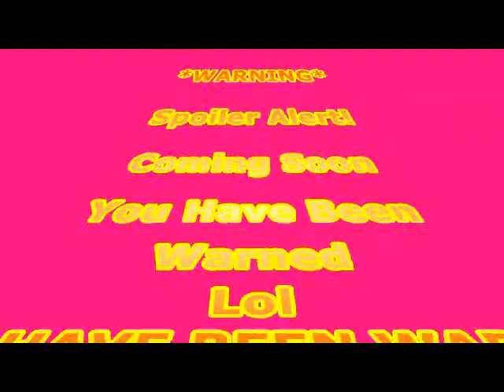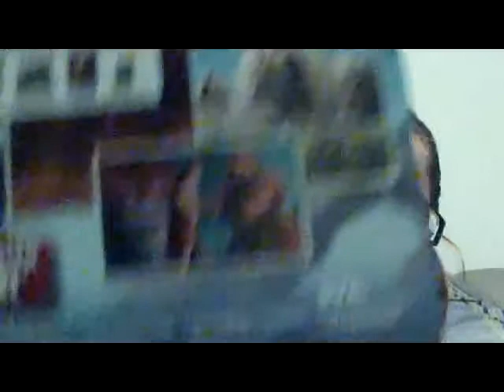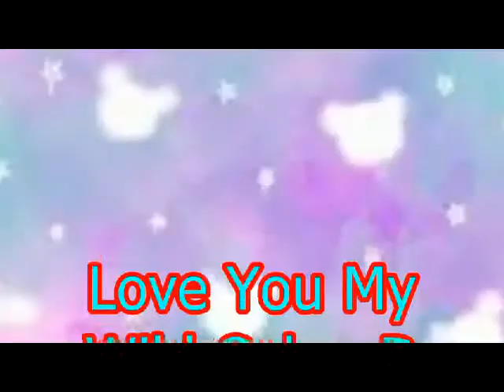Movie Sequal Comparison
Today I Compare Movies